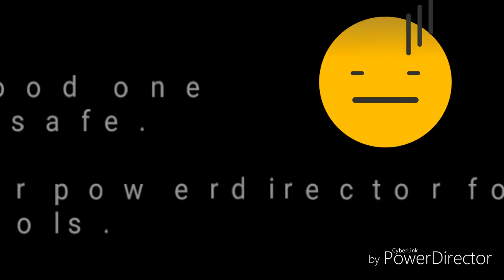Enjoying my time!!!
Plz like and sub for more awoke contant.!! Bye hope you enjoyd.